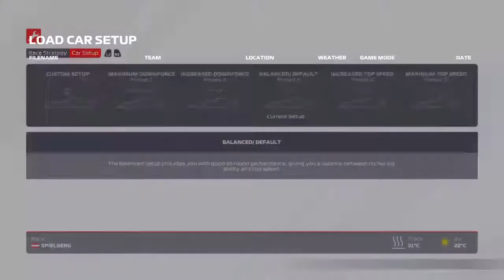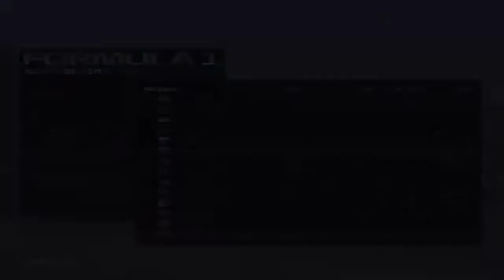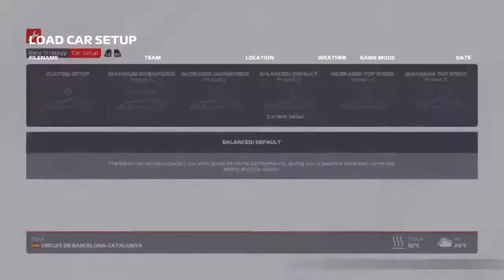F1 2021 ESRL Austria ana Spain